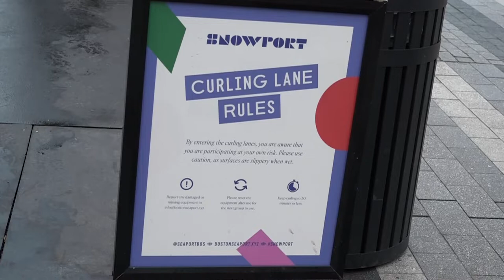Curling Returns to the Snowport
Curling is back at the Seaport this year as the area transformed into its annual holiday-themed "Snowport." BUTV's Stephannie Joseph spoke with a local curling club and players who tried out the sport on Black Friday.